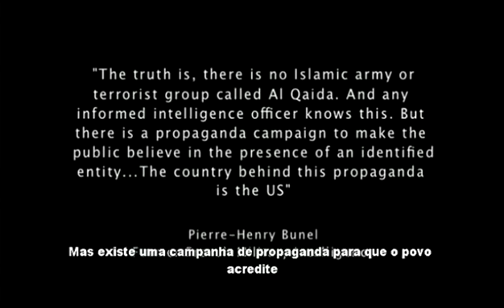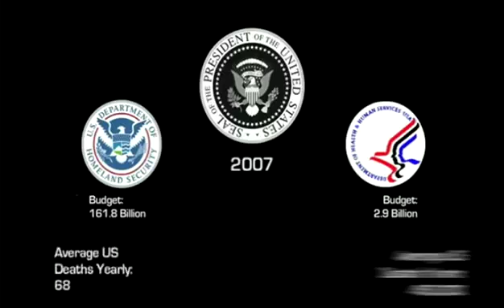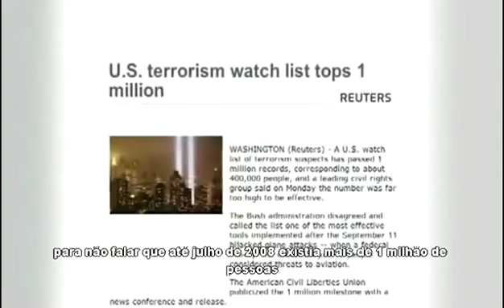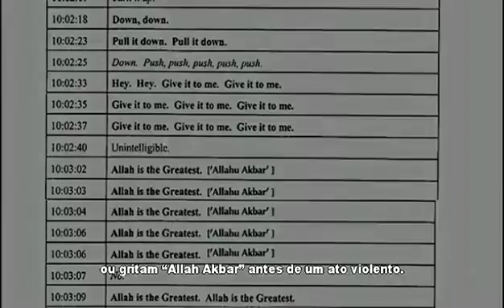AE John Perkins 12 Terroristas